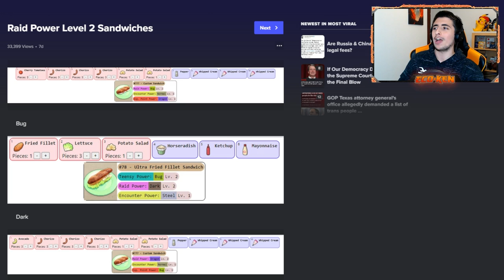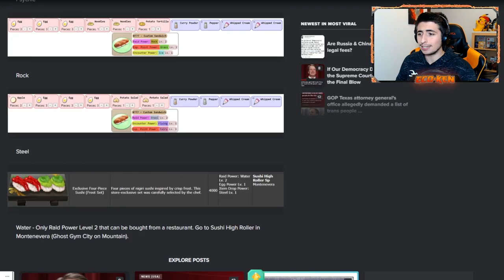🍀 Cómo Farmear ESPECIAS OCULTAS INFINITAS en Pokémon Escarlata y Púrpura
¡¡TE ENSEÑO un MÉTODO BRUTAL para CONSEGUIR ESPECIAS OCULTAS FÁCIL y RÁPIDO!!

🔽 ¡MIS REDES! 🔽

🔽 MARCADORES 🔽
0:00 Introducción
0:19 Cómo FARMEAR ESPECIAS OCULTAS con AMIGOS
0:54 Cómo DESBLOQUEAR las TERAINCURSIONES de 6 ESTRELLAS
1:50 TERAINCURSIONES que dan ESPECIAS OCULTAS
3:04 Cómo REINICIAR las TERAINCURSIONES
4:20 Nos preparamos para el FARMEO INFINITO
4:50 Bocadillos de TERAINCURSIÓN NIVEL 2
6:08 Cómo FARMEAR las TERAINCURSIONES INFINITAMENTE
7:46 ¿Y si NO TENGO AMIGOS?
8:55 SUSCRÍBETE PERRO